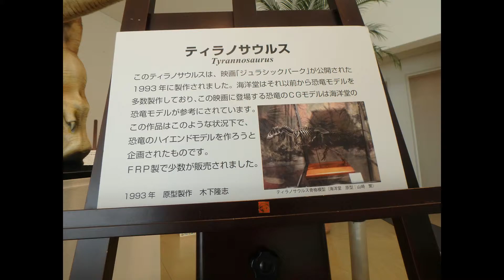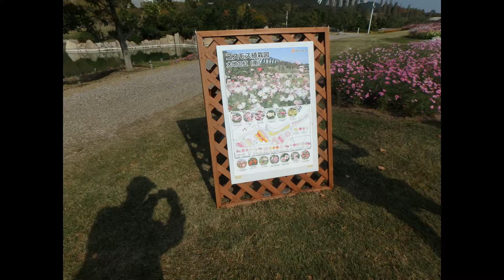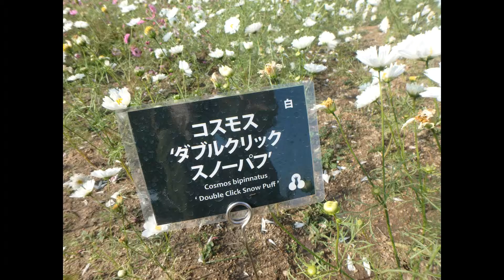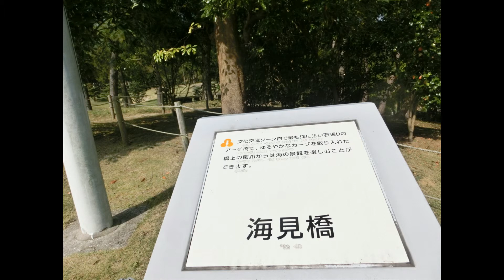国営明石海峡公園コスモス平成２７年１０月２４日（土）その１スライドショー